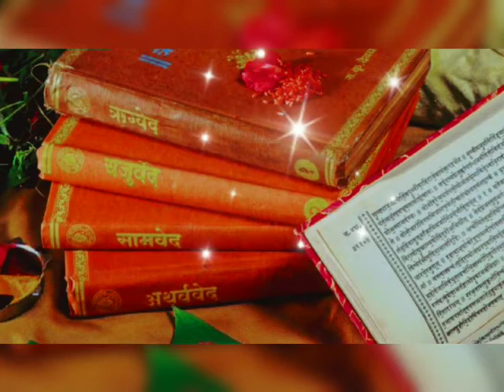Dr Bramaramba Maheswari Gnanasadhana nirupanam by Deepthi sriram my veda student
Video from Dr.Bramaramba Maheshwari